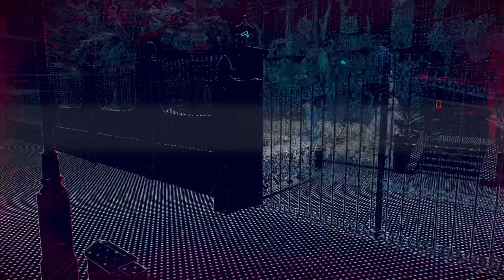#12【ようこそ監視の世界へ】弟者の「ウォッチドッグス レギオン」【2BRO.】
supported by UBISOFT

2020/10/29発売 「ウォッチドッグスレギオン 」